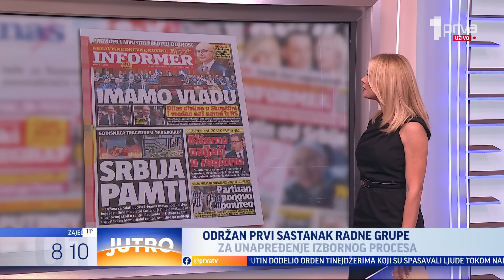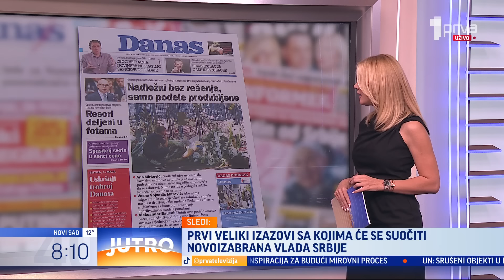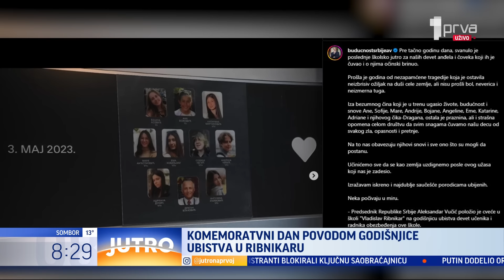Gosti "Prelistavanja": Dragan Simeunović i Predrag Lacmanović - JUTRO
Šta piše u konačnom nacrtu rezolucije o Srebrenici? O tome su govorili Dragan Simeunović, profesor na Fakultetu političkih nauka i Predrag Lacmanović, izvršni direktor agencije "Faktor plus".